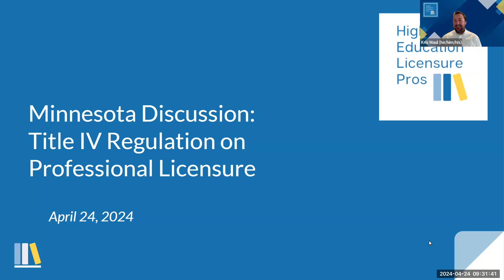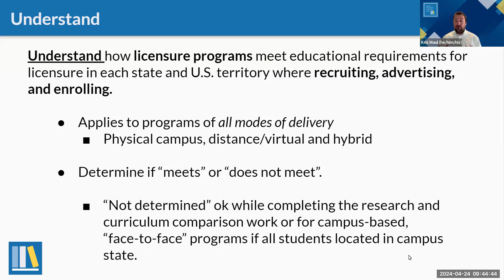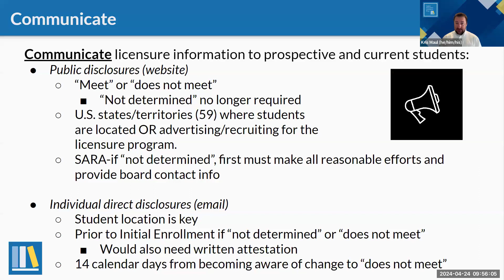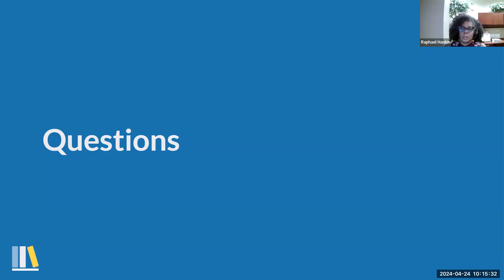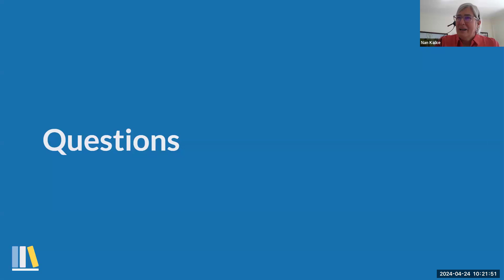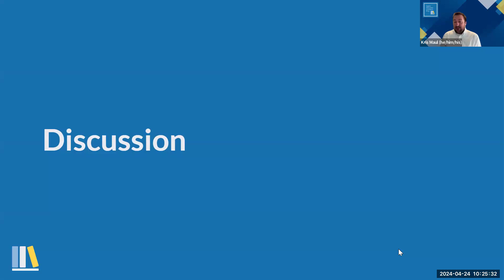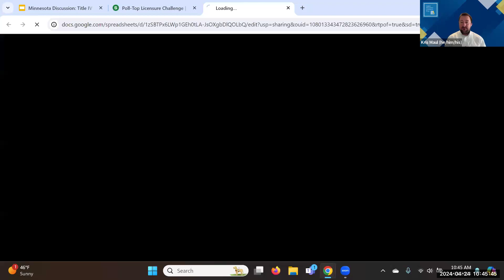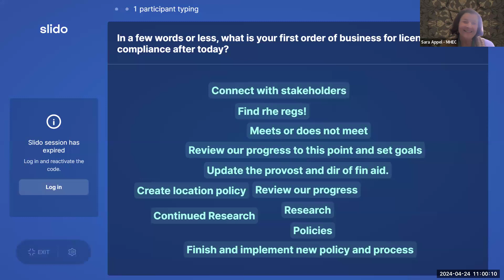Title IV Regulation on Professional Licensure - Minnesota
MHEC is joined by the Higher Education Licensure Pros (HELP) for an interactive session on implementing the July 1 Title IV regulations related to professional/occupational licensure.

Some of the questions addressed: Have you identified which programs are impacted? Do you have a process for limiting enrollments from certain locations? Do you have a template for the required written attestation from prospective students located in a "does not meet" state or territory? Have you updated public disclosures on your website?

During the 90-minute session, HELP provides an overview of the regulations, answers questions, and facilitates a discussion on some of the most challenging aspects of implementation. Only State Authorization Reciprocity Agreement (SARA) participating institutions from Minnesota were invited to this session.